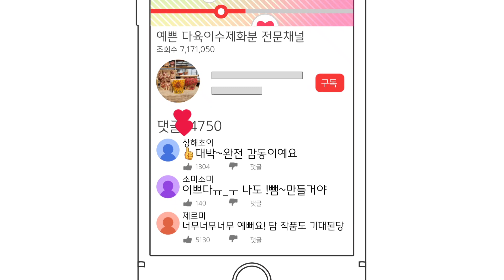박지기법, 채색하기, 소향수제화분,손그림분, 예쁜수제화분,다육이수제화분, 유튜브로배우는소향수제화분, 도자기핸드페인팅, 도자기기법,a luxury handmade flowerpot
소향수제화분도자기화분 예쁜수제화분 # a luxury handmade flowerpot # a luxury ceramics painting

안녕하세요 ~^^~
소향수제화분 (아영다육)입니다.
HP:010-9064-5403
계좌:국민은행 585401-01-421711(박혜진)
카드결재 가능합니다.

소향수제화분은 100%수작업한 고급 다육이 수제화분을 전문으로 하고 있습니다.

하나하나 정성을 다해 흙으로 빚고, 화장토나 물감으로 칠하고,반건조로 말리며 기다리고, 800도 초벌에 굽고, 유약을 바르고, 1230~1250도 재벌에 굽고, 스톤을 붙이기까지 참으로 많은 시간과 노력과 정성이 듭니다.
이 모든 긴 기다림의 과정을 행복하고 좋아서 힘이 많이 들어도 힘든줄 모르고 작업하네요.~^^~

전 미술전공자나 도예전공자가 아닙니다.
공방을 7개월 다니고 4년차 유튜브를 보고 독학으로 배운 40대 두 딸아이의 엄마입니다.ㅎㅎ

제가 아무것도 모르고 독학으로 배우면서 벽에 부딪힐 때가 많았는데 너무 힘들더라고요.ㅠㅠ
그때 누군가 도움을 주었더라면 하는 절실함으로 여기저기 알아봤지만 아무도 도와주지 않았습니다.정말 아무도  도와주지 않더라고요.ㅠㅠ

하나하나 망치고 버려가며 혼자 독학하며 여기까지 정말 어렵게 왔는데 그 어렵게 알아낸 노하우를 이제 자세히 공개합니다.
절실하게 누군가의 도움을 바랐던 제 마음과 같은 분들이 분명히 계시기에 도움을 드리고 싶었습니다.

제가 값없이 하나님께 받은 재능이라 저도 값없이 여러분들과 함께 배우고 나누겠습니다.
저 처럼 독학으로 배우시는 분들을 위해 제가 알고 있는 모든것을 하나하나 영상으로 담아서 정성껏 올려 드리겠습니다.

제가 많이 부족하지만 따뜻한 마음으로 지켜봐 주시고 구독 ,좋아요, 알림을 눌러서 꾸준히 영상을 받아보시고 따라해 보세요.서로 배우고 발전해 가는 소향수제화분이 되고 싶습니다.

구매를 원하시는 분들은 사진 캡쳐해서 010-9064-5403으로 주문 넣어 주시면 새로 만들어서 구워 드립니다.

*아래주소는 소향수제화분 엑스플랜트, 인스타그램, 카카오스토리, 밴드 주소입니다.

*엑스플렌트 :(아영다육)소향수제화분 판매

*밴드-소향수제화분
band.us/@da62garden

국민은행 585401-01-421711 예금주 박혜진 으로 입금해 주시고 송장에 적을 주소와 성함 남겨주시면 주문완료 됩니다.고맙습니다!~^^~